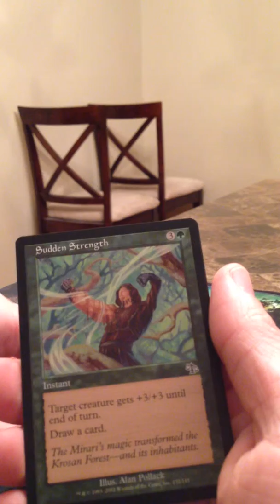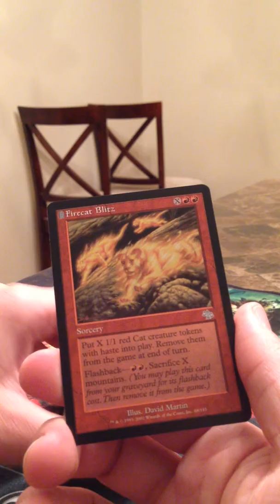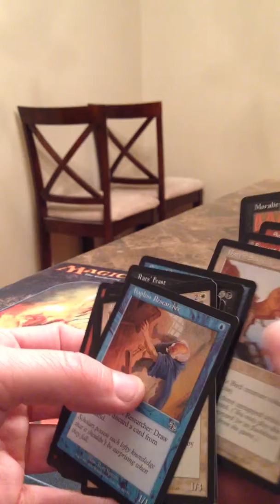Me opening a Magic the Gathering Judgment Booster Pack